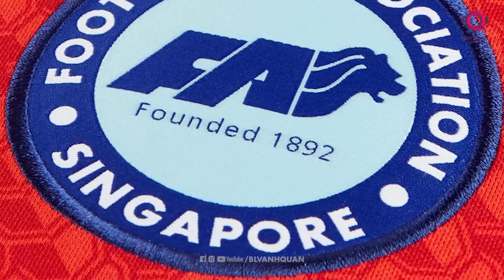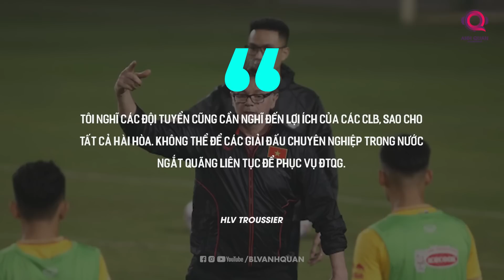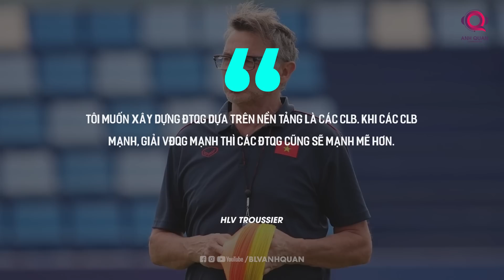U23 VIỆT NAM VÀO BẢNG ĐẤU DỄ THỞ Ở VCK U23 ĐÔNG NAM Á: CƠ HỘI ĐỂ BẢO VỆ CHỨC VÔ ĐỊCH LÀ ĐÂY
Sau thời kỳ của HLV Park Hang-seo, bóng đá Việt Nam đang có sự chuyển giao. Muốn nền bóng đá nước nhà ngày càng phát triển, bắt buộc buộc mọi thứ phải được nâng tầm. Và để làm được điều đó, đầu tư về mặt con người vẫn luôn được ưu tiên. U23 Đông Nam Á là giải đấu quan trọng, và sau khi đã có nguyên 1 kỳ SEA Games để làm quen, thầy trò HLV Troussier được hy vọng sẽ “làm nên chuyện”.